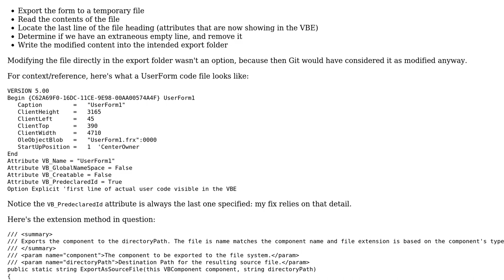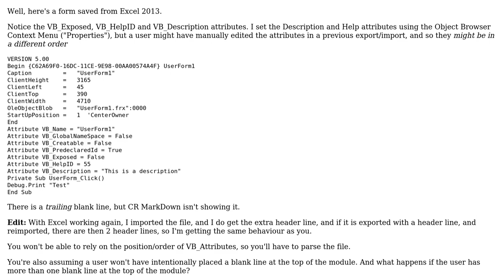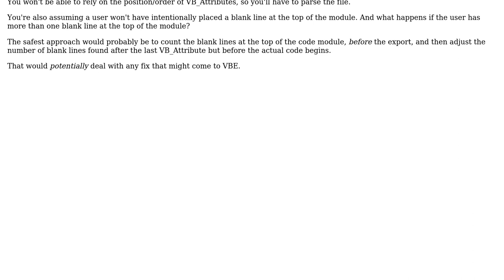Code Review: Exporting a UserForm from the VBE... and working around API bugs (2 Solutions!!)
Code Review: Exporting a UserForm from the VBE... and working around API bugs

With thanks & praise to God, and with thanks to the many people who have made this project possible! | Content (except music & images) licensed under CC BY-SA | Music | Images & others | With thanks to user ThunderFrame user RubberDuck user Mathieu Guindon and the Stack Exchange Network Trademarks are property of their respective owners. You are responsible for your own actions.